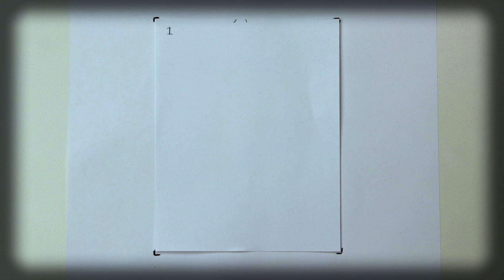Flipbook Animation - The Hit and Fall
Fun video created from flip book pages of a guy falling, getting hit, teleporting, and then hitting the ground with sound effects.